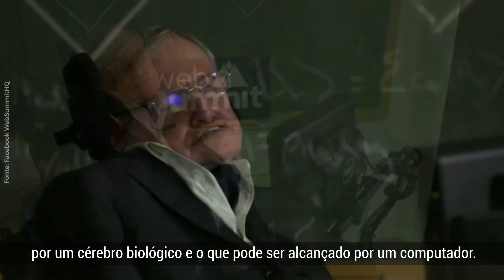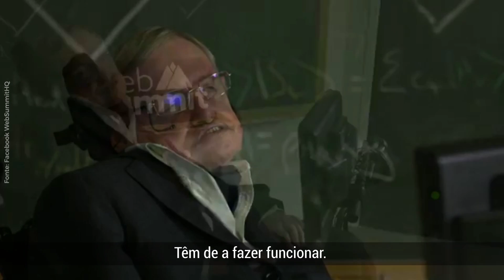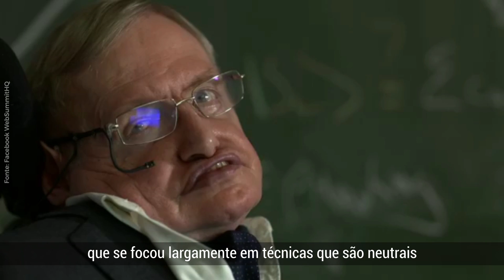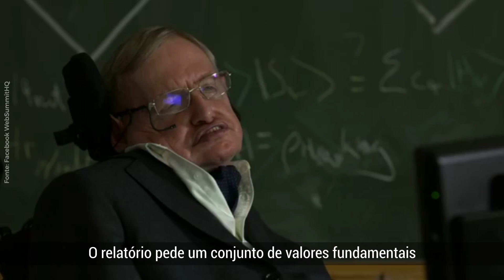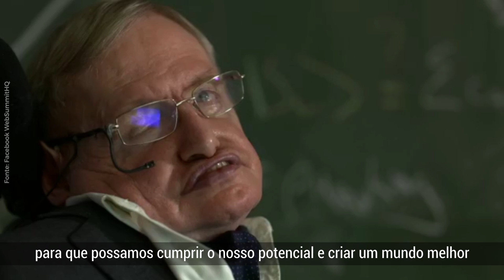Tudo o que Stephen Hawking disse à Web Summit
Numa lição-surpresa na Web Summit, em Lisboa, Stephen Hawking falou do desafio da Inteligência Artificial e deixou alertas para o futuro. Veja o vídeo legendado na íntegra.